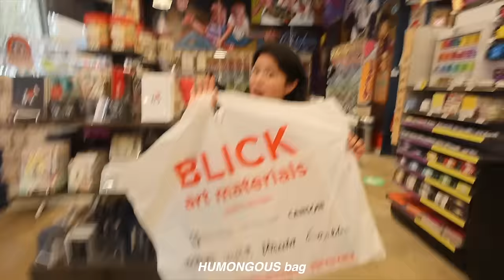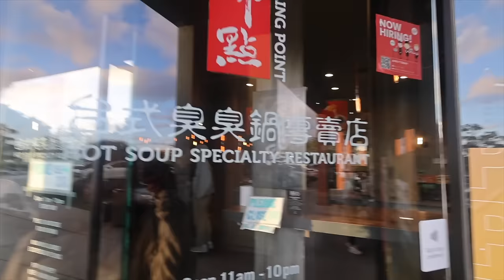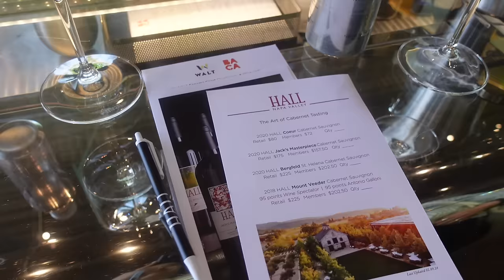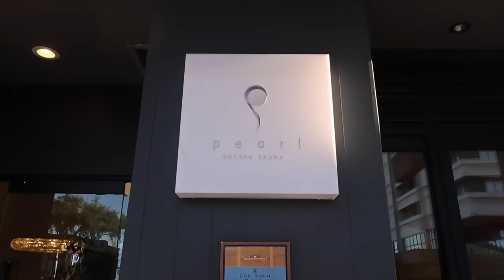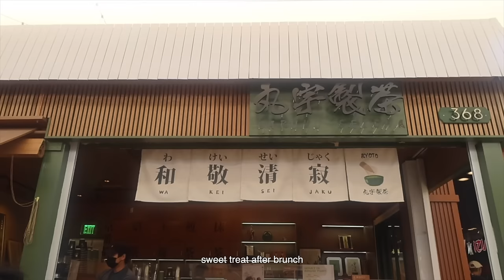surprising my mom ♡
happy Mother’s day to all the moms & mother figures out there ᰔᩚ my mom is my best friend and I’m beyond thankful for her everyday 🥹

thank you guys for joining me on this successful surprise haha and I’m sending so much love to all of you!